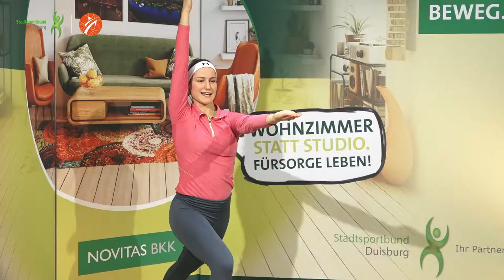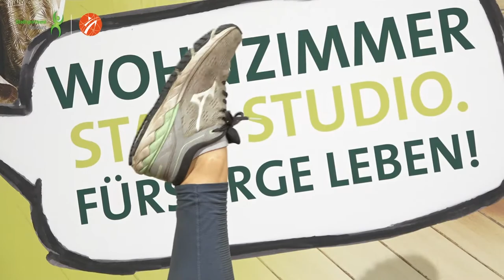Power: Chill Fitmix mit Louisa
Qualifizierte ÜbungsleiterInnen vom Sportbildungswerk Duisburg, des SSB Duisburg und der Duisburger Sportvereine laden Dich ein, bei BEWEG.DICH@HOME von der Couch aufzustehen.
Ein Kooperationsprojekt mit der Novitas BKK

Idee: Philipp Gorray
Umsetzung: Uwe Busch, Peter Serfort, Christoph Gehrt-Butry, Philipp Gorray
Schnitt: Jean-Michel Stolte
Kamera: Matthias Tilgner, Bernd Uhlen

Hintergrundmusik:
gemafrei-music.de / Lizenznehmer: Stadtsportbund Duisburg e.V.
GEMA-Lizenz für die Nutzung von Werken des GEMA-Repetoires
in Online Angeboten / Lizenznehmer: Stadtsportbund Duisburg e.V.